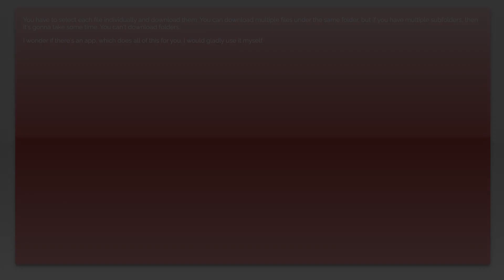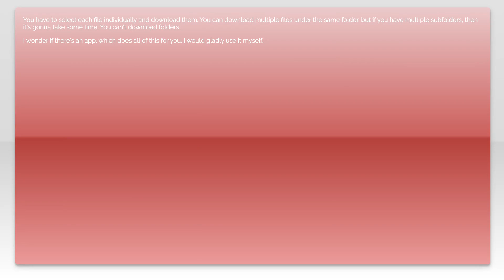How to Download a Folder from iCloud.com: Step-by-Step Guide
In this video, we'll walk you through the process of downloading a folder from iCloud.com with a clear, step-by-step guide. Whether you're looking to back up important files or simply transfer data to your local device, this tutorial will make it easy for you to manage your iCloud storage efficiently.

Today's Topic: How to Download a Folder from iCloud.com: Step-by-Step Guide

Related to: howtodownloadafolderfromicloud.com, downloadfolderfromicloud, icloud.comfolderdownload, step-by-stepguideiclouddownload, icloudfolderdownloadtutorial, downloadfilesfromicloud.com, icloud.comdownloadinstructions, icloudfolderdownloadsteps, icloud.comguide, iclouddownloadhelp, icloud.comfoldertransfer, icloud.comfilemanagement, iclouddownloadprocess, icloud.comtips, icloud.comtricks, icloud.comhow-to